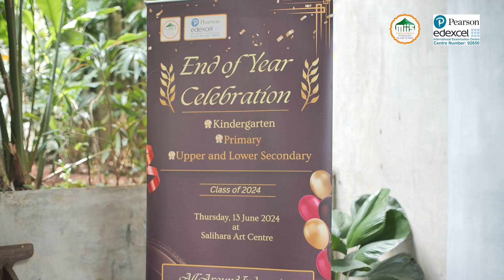GANTENGNYA ALI ANAK AHMAD DHANI & MULAN JEMEELA in Graduation D’Royal Moroco BY SESCO PHOTOGRAPHY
MāsyāAllāh tabārakallāh
𝟷sᴛ ᴠᴇɴᴅᴏʀ ᴡɪᴛʜ 𝐒𝐚𝐦𝐞𝐃𝐚𝐲 sʜᴀʀɪɴɢ ᴘʜᴏᴛᴏ sᴇʀᴠɪᴄᴇ